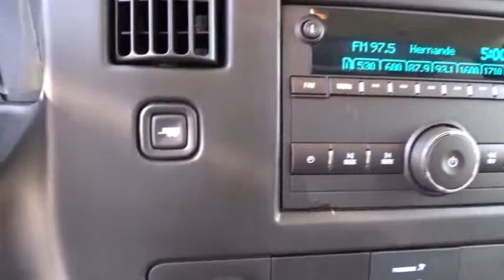2016 GMC Savana Cargo Van Tulsa, Broken Arrow, Owasso, Bixby, Green Country, OK G6844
2016 GMC Savana Cargo Van
2016 GMC Savana Cargo Van  - Stock#: G6844 - VIN#: 1GTW7BFG4G1278328

Ferguson Superstore
1601 N Elm Place

Price includes: $1,000 - Buick & GMC Select Model Bonus Cash Program. Exp. 06/30, PRICING INCLUDES FERGUSON DISCOUNT AND ALL NATIONAL AND REGIONAL INCENTIVES! COME SEE WHY WE ARE THE FASTEST GROWING BUICK/GMC DEALER IN AMERICA!